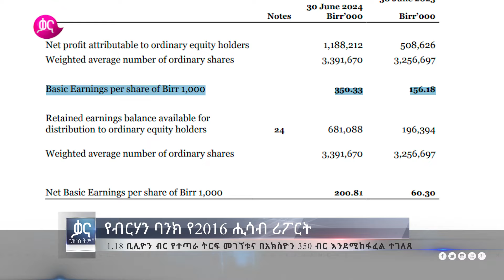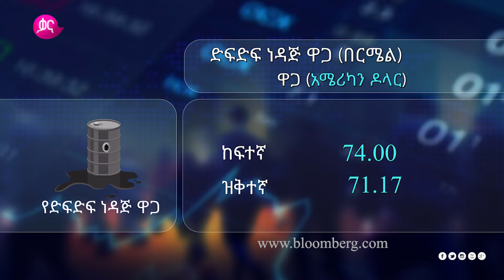ቃና ዜና ቅምሻ (ጥቅምት 18, 2017) | Kana News Highlights